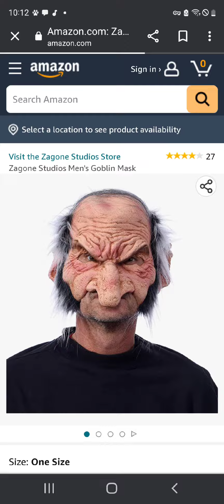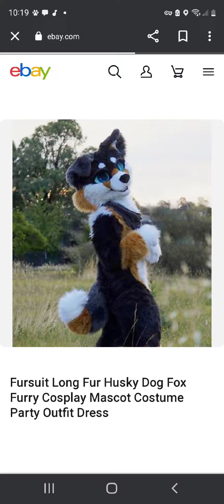my weird searchs